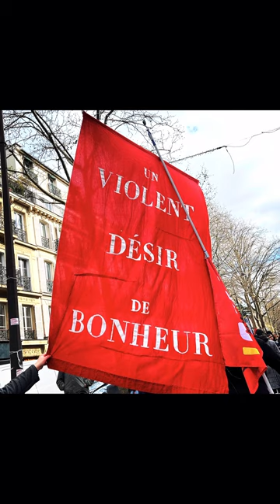Éternité ✍️Louise MICHEL 🎥Fabienne MAILLOT ♥️HABITER POÉTIQUEMENT LE MONDE 🎬101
❤️ Habiter Poétiquement le Monde 🎬 épisode 101
✍️ Louise Michel
📝 Éternité
📕 Mémoires
📢 Fabienne Maillot

Film réalisé avec plusieurs videos et photos dont les auteurs et autrices sont crédité.e.s, or certains et certaines me sont inconnu.e.s, donc leurs noms sont les bienvenus pour honorer leur travail,

témoignage des mouvements citoyens de mars 2023 surtout,
lors des manifestations contre la réforme des retraites, aussi de 2018 à 2023 lors des manifestations des gilets jaunes, en France, à Paris principalement.

Ces images et ce texte sont un hommage à celles et ceux qui luttent pour le bonheur, ici et ailleurs.

Il y a du bon et du mauvais en chacun et chacune de nous, œuvrons ensemble au meilleur.

HABITER POÉTIQUEMENT
             LE MONDE